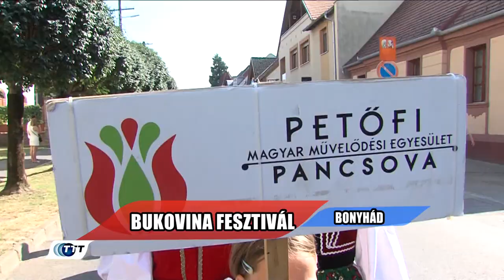Bukovinai Találkozások, Bonyhád – zenés életképek II.rész